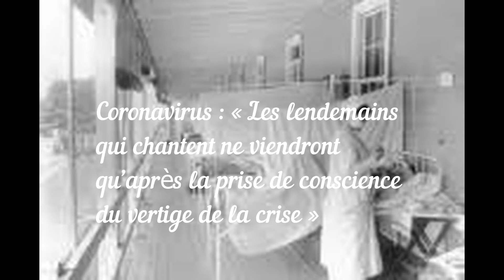« Les lendemains qui chantent ne viendront qu’après la prise de conscience du vertige de la crise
lien source